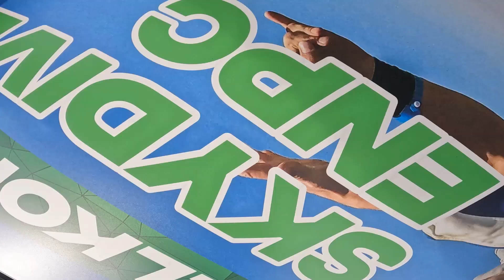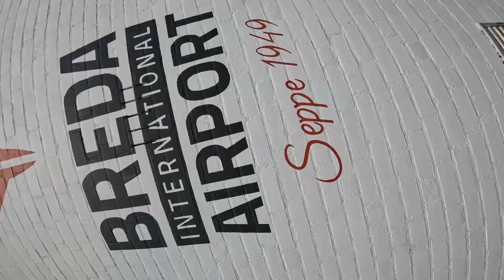Tandem Ralf @ Skydive ENPC 09-07-2023